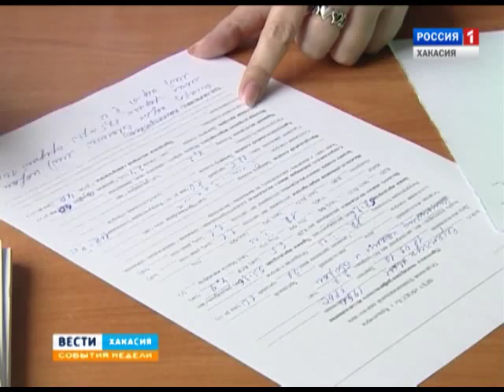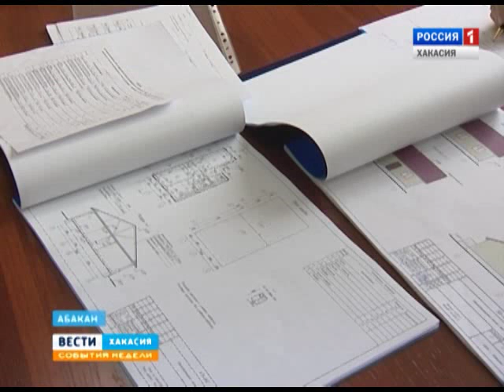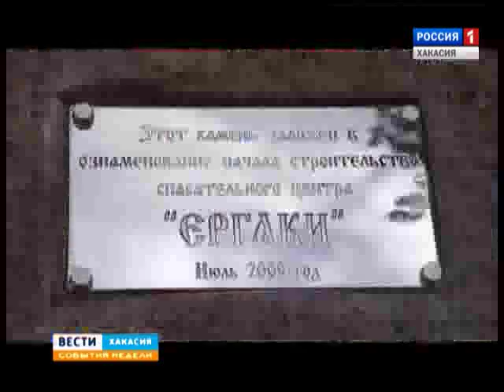События недели 24 05 2015